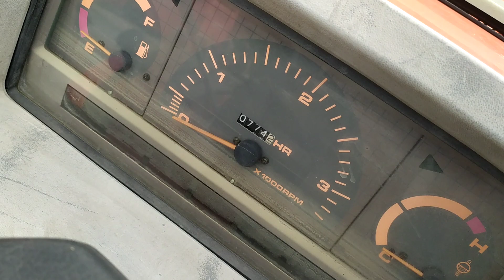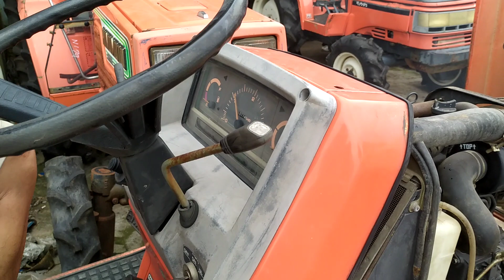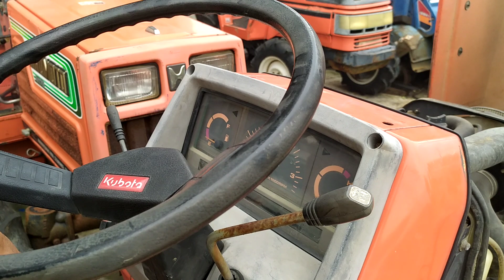Giá 50 triệu, máy cày Kubota đời cao đuôi xới đầy đủ, số điện thoại trong phần mô tả.